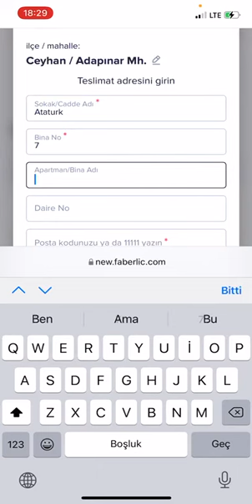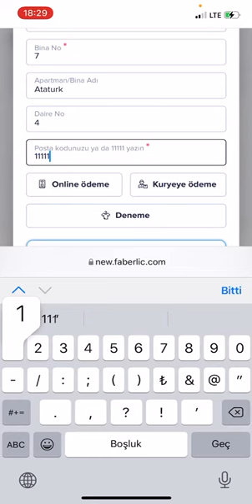Как выбрать точку доставки в Турции. на турецком языке